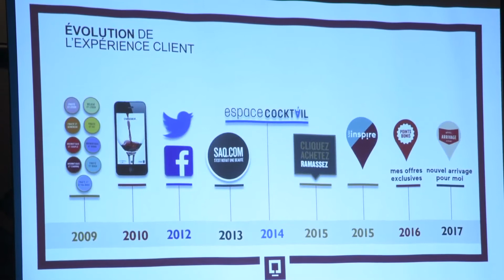SAQ et la cannabis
Vente de cannabis au Québec: «La décision doit d’abord venir du gouvernement. Puis ensuite, si ça venait de notre côté, on agira en conséquence», dit le DG de la SAQ, Alain Brunet.